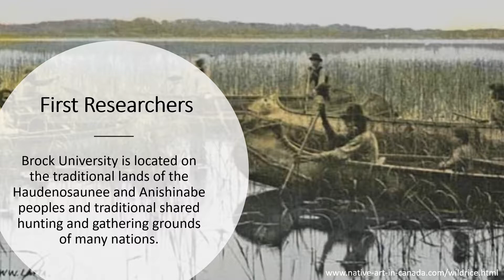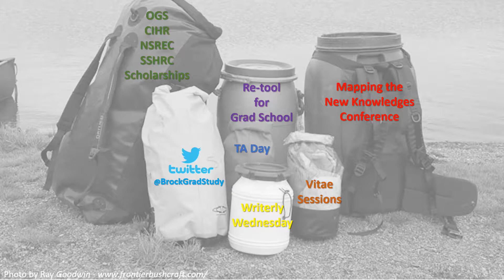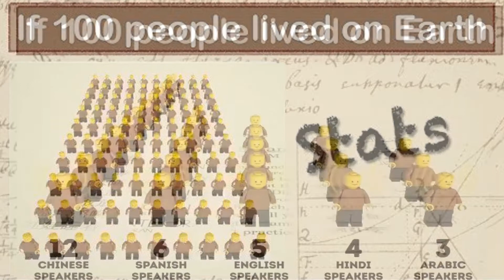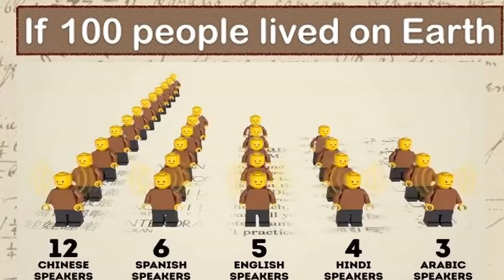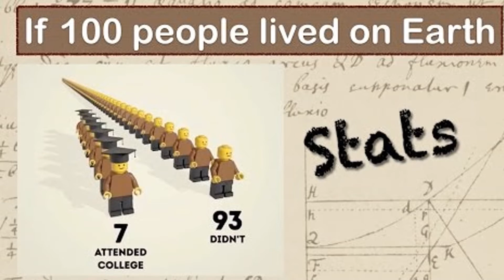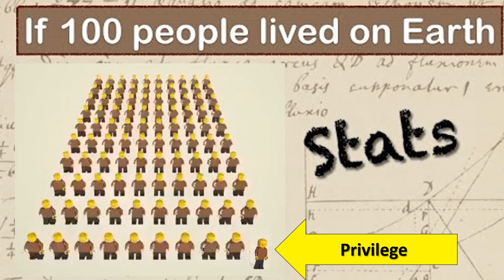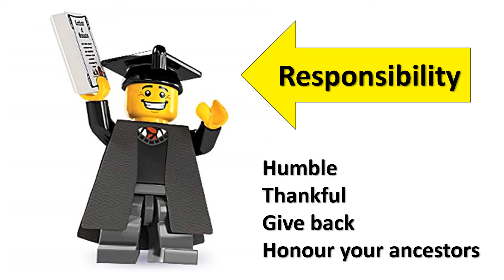Grad Studies Journey